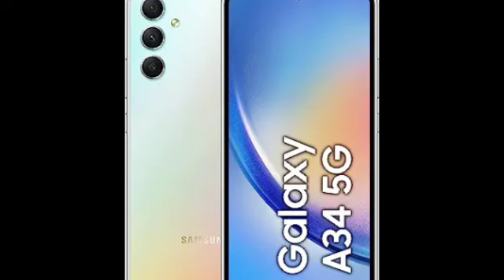اسعار موبايلات سامسونج جراند في مصر 2024